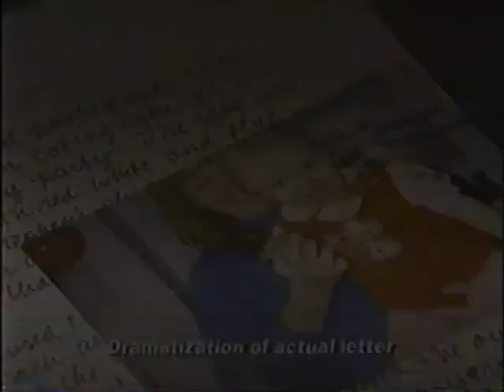Tide Detergent Commercial (1989)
Television commercial for Tide laundry detergent, featuring a dramatization of a child eating cake on his first birthday. (1989)